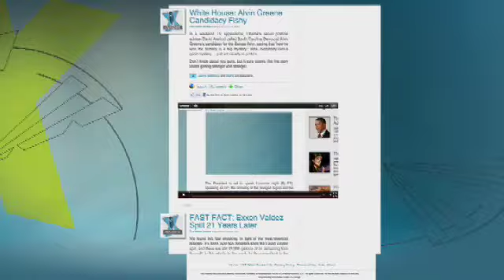Brit Hume: Disappointed in Mainstream Media's Coverage of Wisconsin, Not Surprised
Brit Hume addresses the left-wing media's portrayal of the events in Wisconsin.